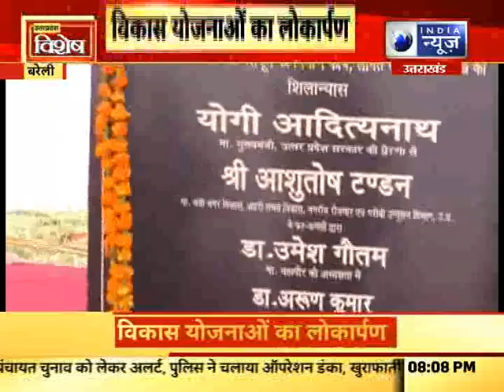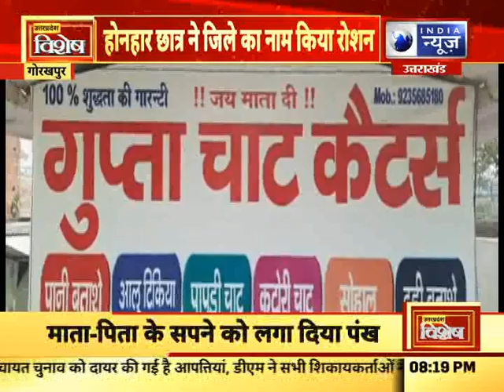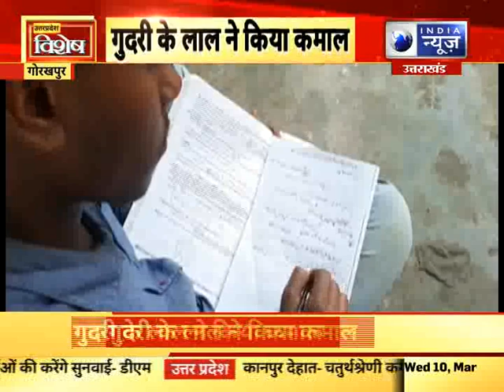यूपी विशेष : उत्तर प्रदेश में आज की बड़ी खबरें | 10 March 2021 || India News UP